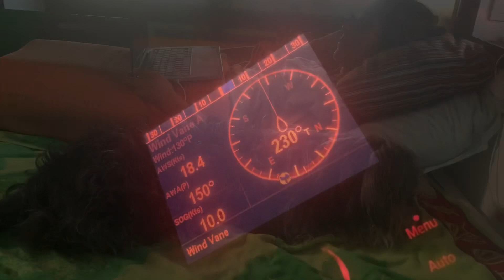23 days offshore sail from to Polynesia to Melanesia onboard a 35ft catamaran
South Pacific Ocean crossing: 2.500 nautical miles in 23 days of non-stop offshore sailing from French Polynesia (Raiatea) to Vanuatu (Porto Vila) - July/August 2022 on a 35ft catamaran